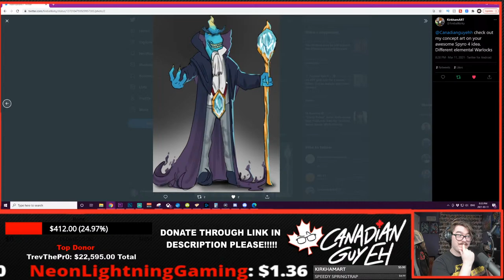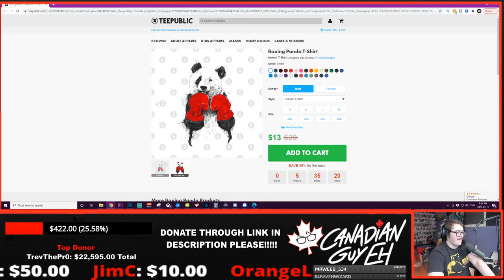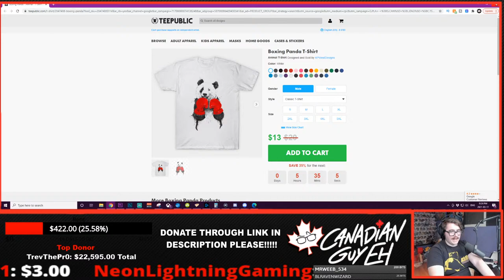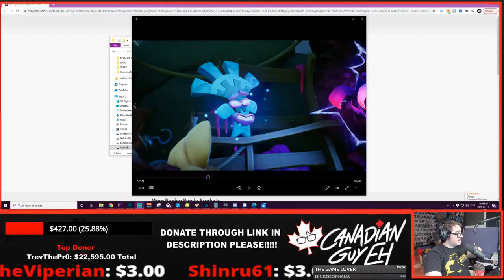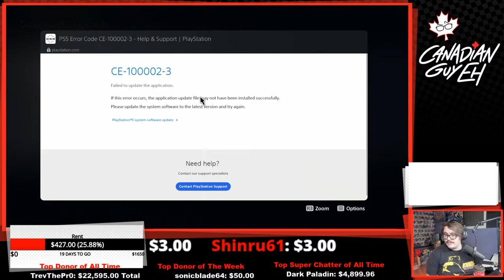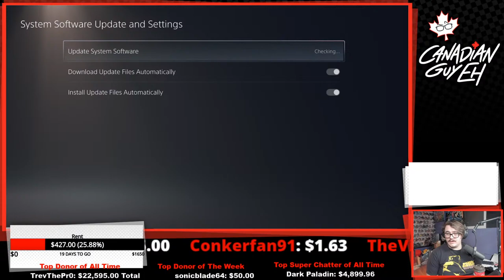Crash Bandicoot 4 NEXT GEN UPGRADE - PS5 LIVESTREAM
Crash Bandicoot 4: It's About Time is FINALLY on PS5 and Nitendo switch. Crash 4 PS5 has been something that so many people have been asking to get. Toys for Bob Listened and not only Brought Crash 4 to PS5, but also brought a Crash 4 Switch as well.

Yes I know Spyro, I just want my Spyro 4 man T_T